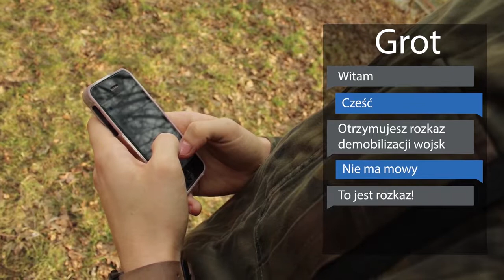MPL praca 11 Rozkaz demobilizacji Hubala convert